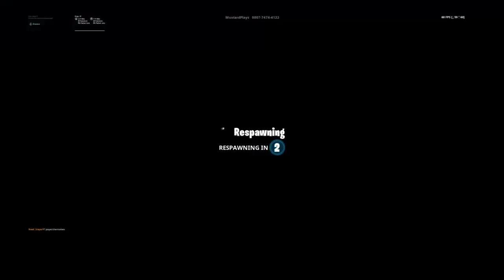I COMPLETED A 10,000 LEVEL FORTNITE DEATHRUN! (RAGE)